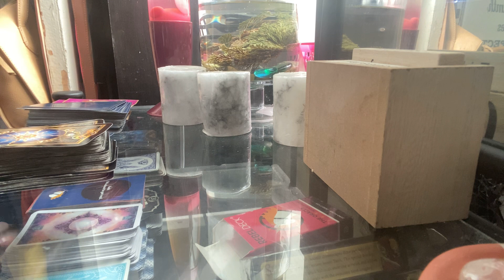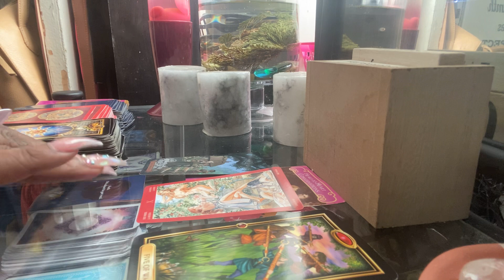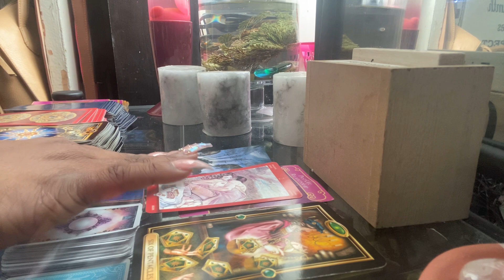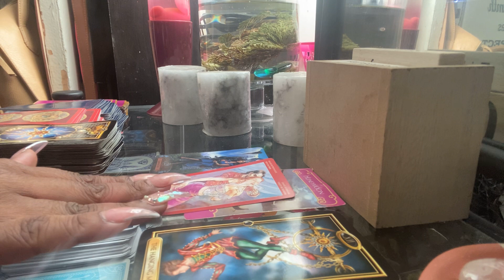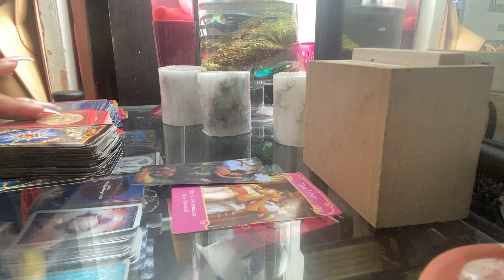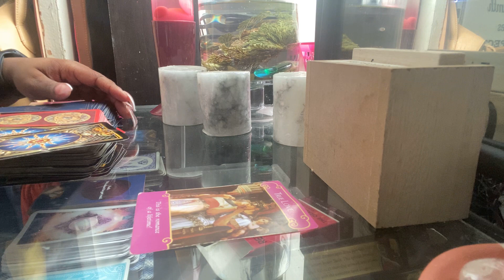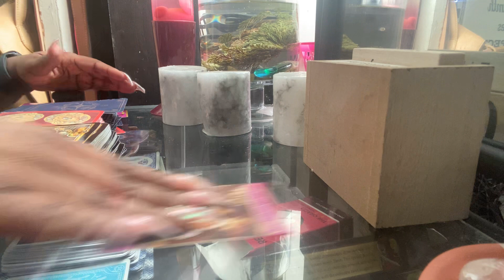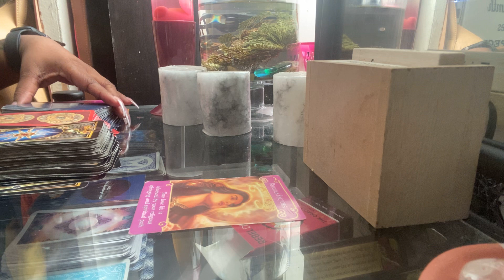ALL SIGNS* daily energy| March 10 2021